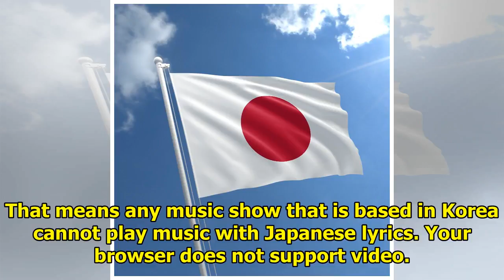The Surprising Reason You May Never Hear TWICE’s J-Line Sing In Japanese At Home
TWICE has released a number of Japanese songs, but you may never hear these songs on TV, due to Kore...